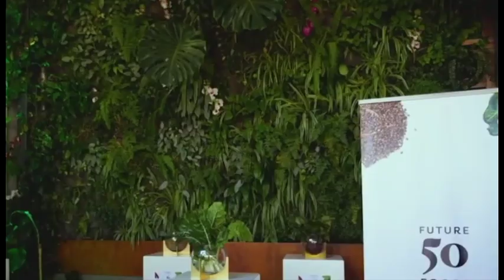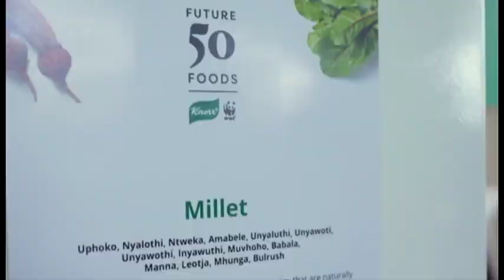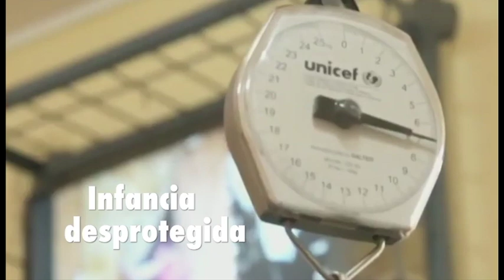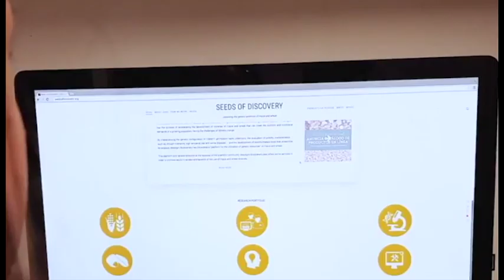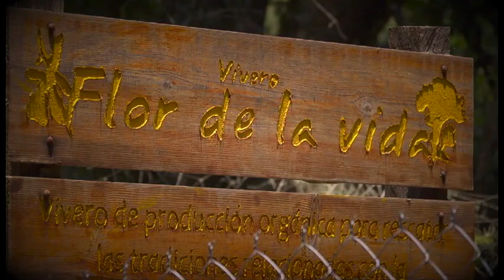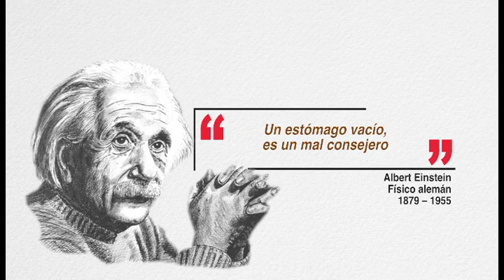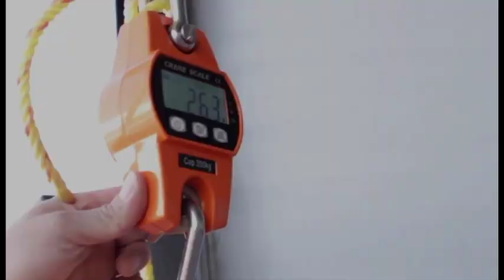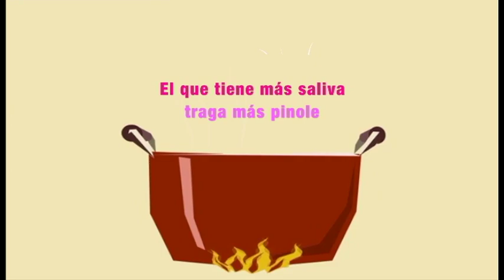AGRONOTICIAS sie7e PROGRAMA 201